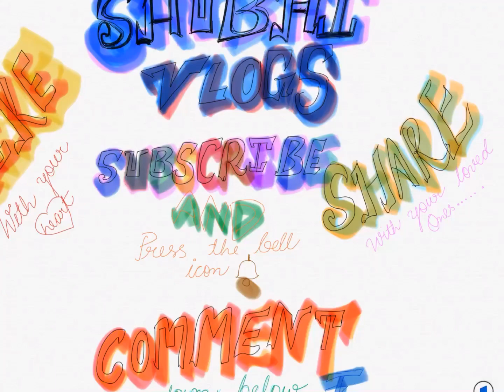Paneer tikka recipe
Hey guys happy Diwali to all and this wonderful recipe will make your holiday extra special.give a try and I am telling you this one is awesome recipe.have a great time enjoy.